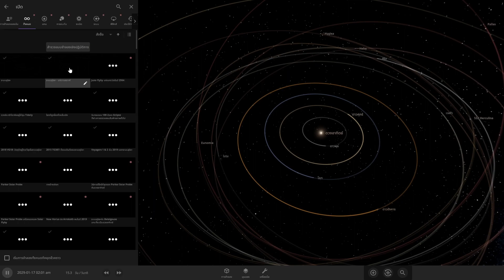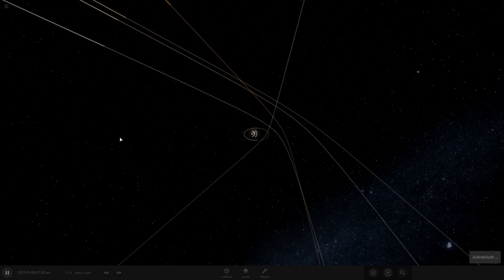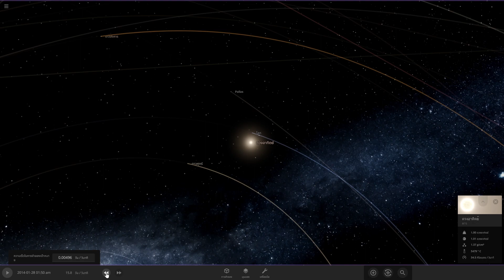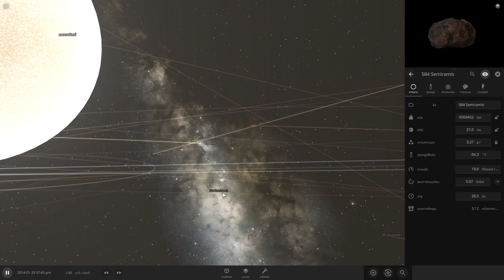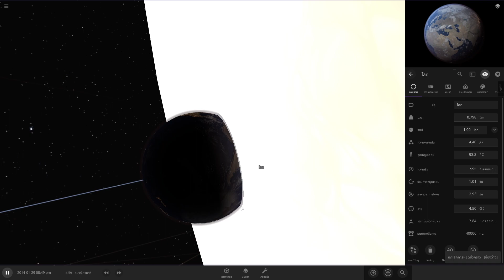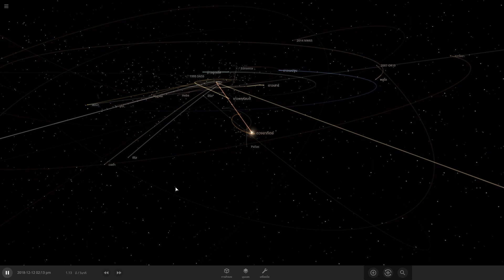Universe Sandbox2 -EP.182 มันบ้ามาก​​​​​​​​​​​​​​​ ตอน ดวงอาทิตย์ชนโลก ตู้มมมม !!!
📌Spec Computer📌
► CPU : AMD Ryzen 7 2700X
► Mainboard : GIGABYTE X470 AORUS GAMING 7 WIFI
► Ram : AORUS RGB DDR4 32GB (8GBx4) 3200 MHz
► VGA : ichill Gefore GTX 1080 ti 11GB
► SSD : M.2 256 GB
► HDD : 4 TB
► PSU : CORSAIR RM1000x 80+ Gold (1000w)
►Monitor: จอ1.AOC C24G1 24" 144Hz  จอ2.LG 29" wk600

►คีย์บอร์ด : Nubwo-X' Eternal X29 Red-Switch RGB
►เมาส์: Roccat-Kone Pure /12000 DPI
►แผ่นรองเมาส์: Roccat Kanga Max-grip
► หูฟัง :  KZ ZS10 Pro + FANTECH -MH82
►กล้องเว็บแคม : Logitech c922 pro